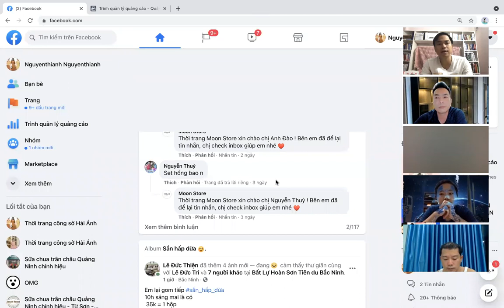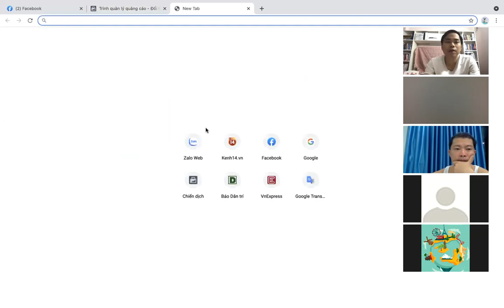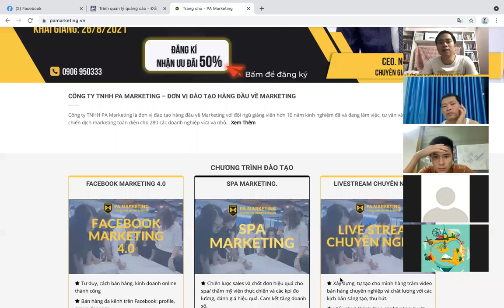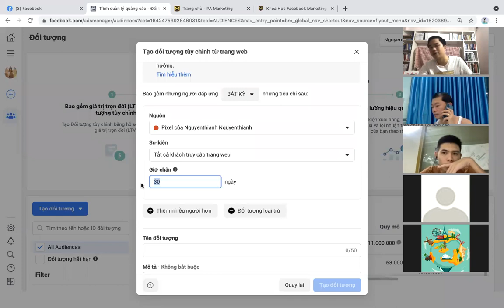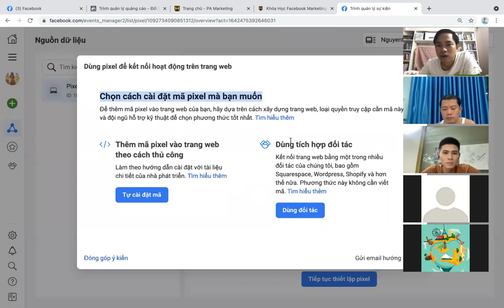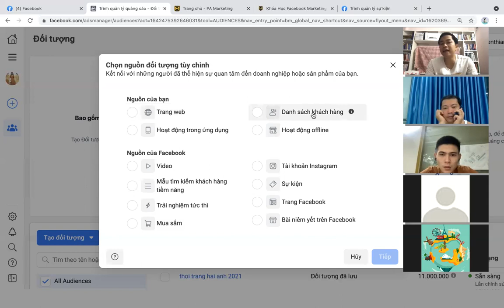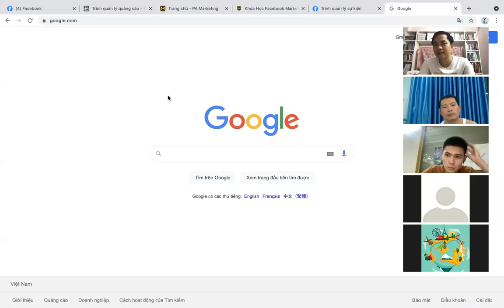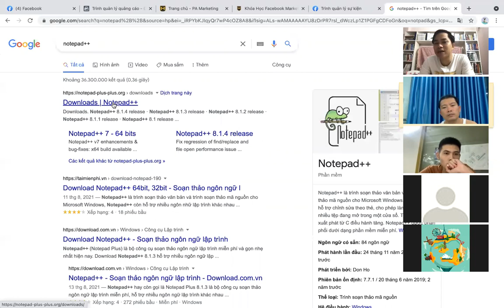Cách chạy quảng cáo Remarketing Facebook (2022)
Hướng dẫn chi tiết cách chạy quảng cáo remarketing tệp đối tượng tùy chỉnh, tệp đối tượng tương tự trong Facebook by Phan Anh

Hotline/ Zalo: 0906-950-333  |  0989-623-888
Trụ sở: 3A/19, 59 Lê Đức Thọ, Nam Từ Liêm, HN